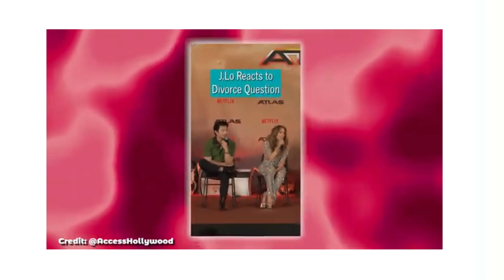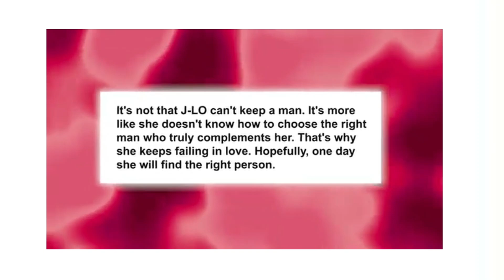Jennifer Lopez And Ben Affleck Spend MARITAL Milestone Apart Marking Anniversary In SEPARATE States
This video discusses Jennifer Lopez and Ben Affleck's second wedding anniversary on July 16th, which they spent apart. Jennifer was seen in the Hamptons, New York, engaging in leisurely activities, while Ben was in Los Angeles, appearing focused on work. The couple's decision to celebrate separately has fueled speculation about their relationship status, especially given recent rumors of marital troubles. Adding to the speculation is the listing of their $68 million Beverly Hills mansion for sale. The video explores various interpretations of these events, from potential relationship issues to conflicting schedules. It also notes Jennifer's unusual silence on social media regarding their anniversary.

😊 VOICE OVER AMY / Verbatik 😇

hollywood celebrity english news
latest hollywood news english very hot
hollywood hot gossips
hollywood gossip
hollywood actress
hollywood movies
hollywood actors
hollywood english news
hollywood hot gossips news in english
hollywood gossip news in english
hollywood actress news in english
hollywood movies news in english
hollywood actors news in english